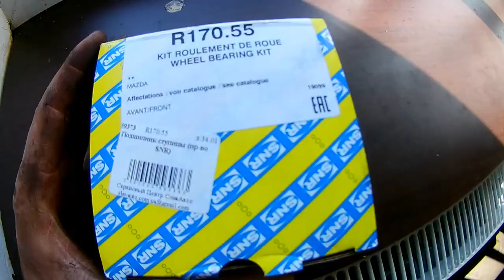Mazda 6 Замена подшипника ступицы! Закис шрус и датчик АБС!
Замена подшипника ступицы на Mazda 6! Столкнулись с тем что шрус и датчик АБС заржавели в посадочном месте, как мы справились с этой  задачей смотрите сами!